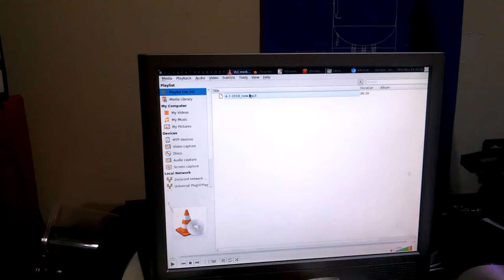Apparently this is still supported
Anyone remember old DOS programs that would (try to) play music on the PC speaker? Or the old Windows driver that did the same? Apparently Linux still supports that.